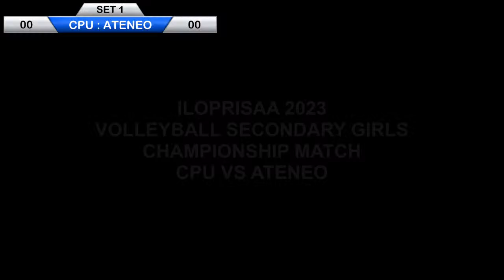ILOPRISAA 2023 VOLLEYBALL GIRLS CHAMPIONSHIP MATCH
ILOPRISAA 2023
VOLLEYBALL SECONDARY GIRLS
CHAMPIONSHIP MATCH
CPU GOLDEN LIONS VS ATENEO LADY DRAGONS